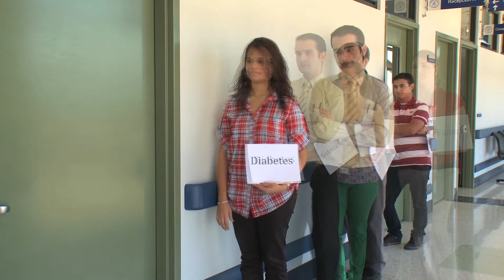Salud para todos TV #12 | Uso racional de los servicios | 26.04.2012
El auto cuidado puede evitar que usted sufra de enfermedades derivadas del cigarrillo o la obesidad, padecimientos del corazón y diabetes.
La CCSS invierte anualmente ¢25 mil millones en la atención de personas afectadas por enfermedades como el Sida, ¢73 mil millones en el tratamiento de enfermedades derivadas del tabaco y ¢87 mil millones en la atención de enfermedades del corazón que pudieron se evitadas.